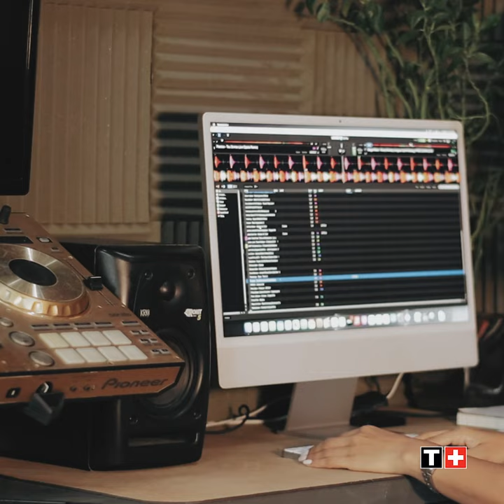Christi McGarry's Tissot T-My Lady and love for music